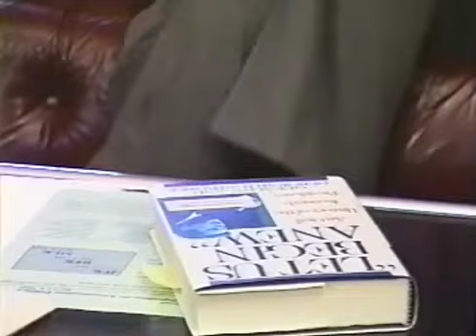Vincent Salandria Names the Murderers Who Killed JFK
Vincent Salandria describes how the US was irreparably and permanently damaged by the Deep State Murder of President John F. Kennedy.